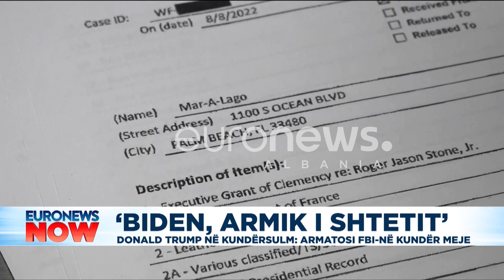''Biden armik i shtetit'', Trump në kundërsulm: Armatosi FBI-në kundër meje